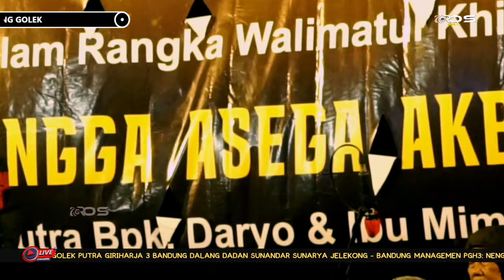Lalakon rameh Jaya Lenggakan Putra Giriharja 3 Episode 1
Wilujeung Nonton Kasadaya Pecinta Wayang Golek Dimana Bae Ayana,Mudah - Mudahan Tiasa Kahibur.
Tong Hilap Bagikeun Videona Supaya Anu Sanes Tiasa Ngiring Kahibur Sareng Tong Hilap DiSUBSCRIBE Chanel Youtubena nya Supados Abi Tambih Semangat Berkarya!!
Haturnuhun Sateuacana ROS MULTIMEDIA BREBES